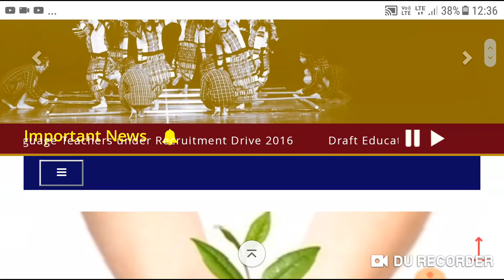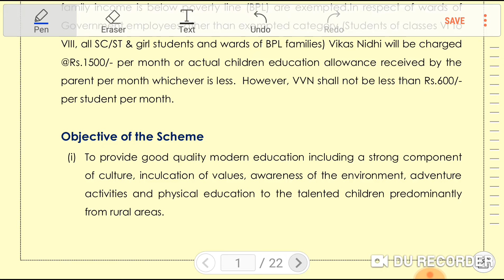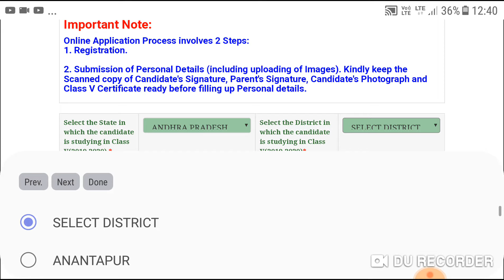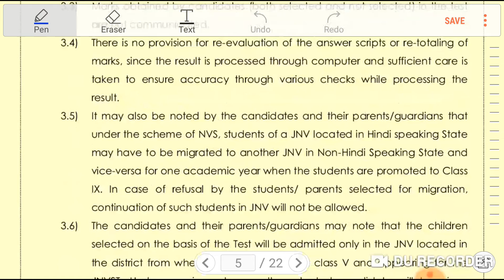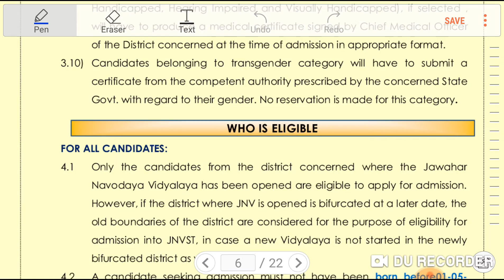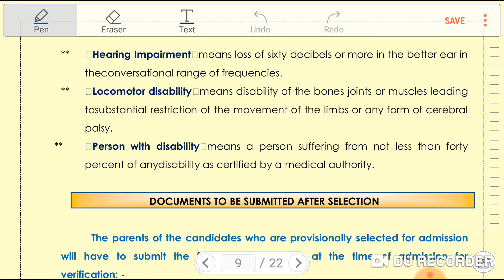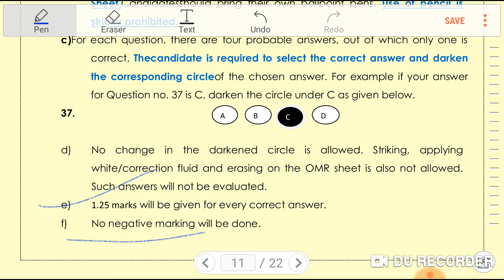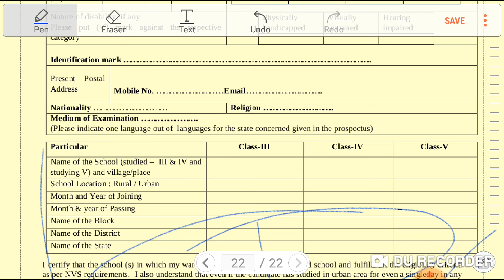NAVODAYA VIDYALAYA SELECTION TEST 2020 FOR ADMISSION TO CLASS VI | NVS CLASS 6 ADMISSION 2020 | JNVS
Notification by navodaya vidyalaya samiti is issued for admission in class 6.